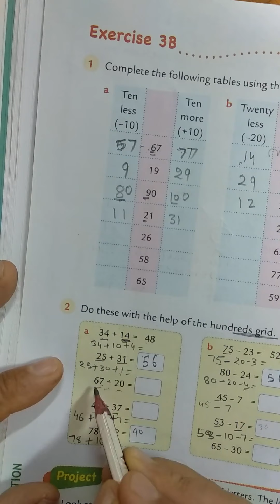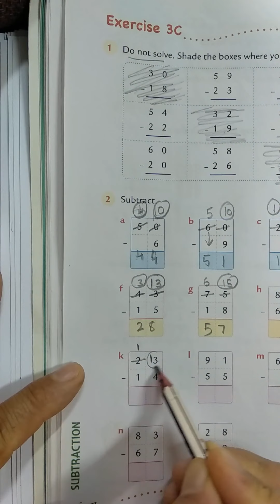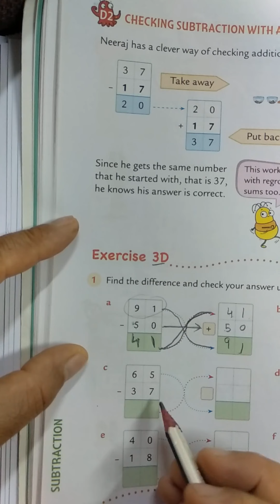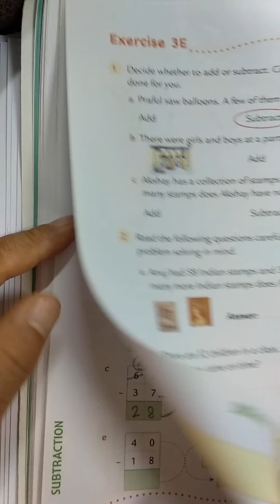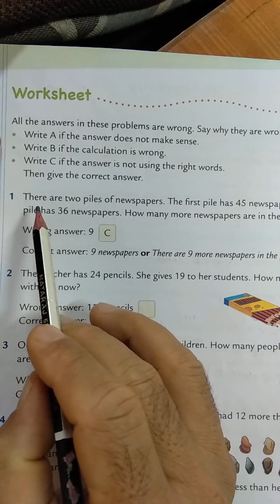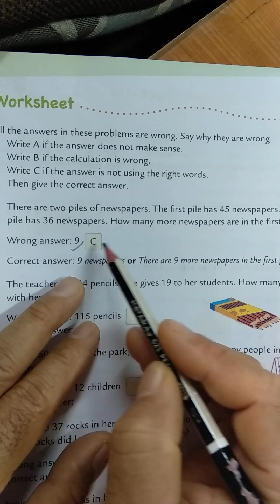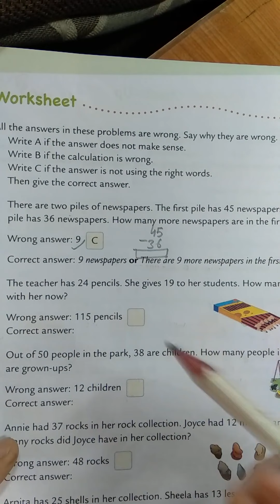Subtraction (C -2ch- 3Part 2)